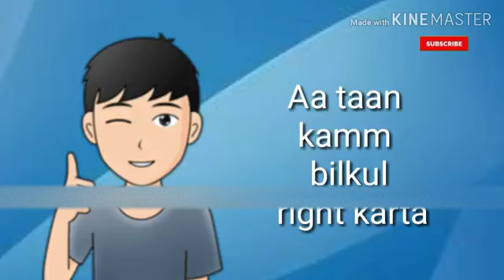FUTURE BRIGHT | Eni soni rab ne bna ke balliye | This Is Only For You Meri Jaan | MOST WANTED MUNDE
This Is Only For You Meri Jaan.

FUTURE BRIGHT | Eni soni rab ne bna ke balliye | Inni Soni rab ne bna ke balliye | MOST WANTED MUNDE

inni sohini rab ne bana ke baliye punjabi song
rab ne bana ke baliye
eni sohni rab ne bana ke baliye status